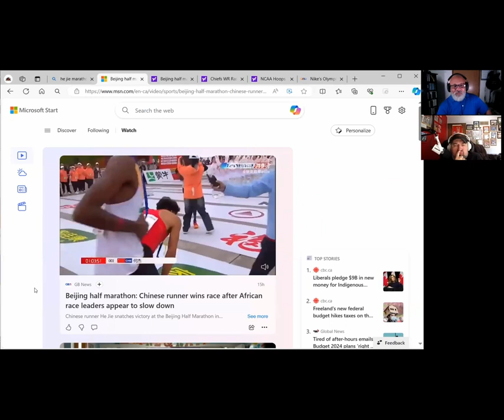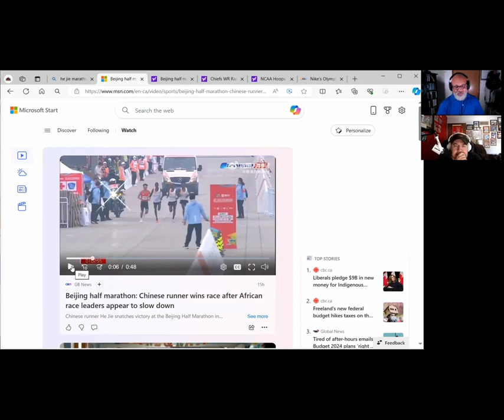#182 - The Warped Side of Sports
From coaches crossing the line, to cheating, off the field controversies and even not-so-smart uniform choices, we are talking about the warped side of sports. These controversies remind us that behind the glitz and glory of sports, there exists a complex and often troubling reality.

Is there something you want to see on an upcoming episode?